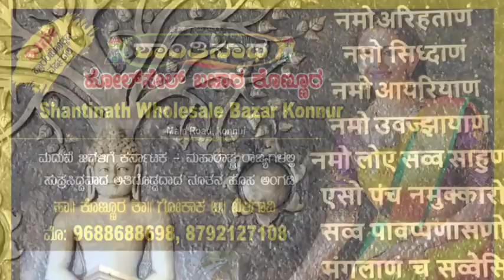ಸರ್ಕಾರಿ ಪ್ರಥಮ ದರ್ಜೆ ಕಾಲೇಜ್ ವತಿಯಿಂದ ಮುದಗಲ್ ಕೋಟೆ ಸ್ವಚ್ಛತಾ ಅಭಿಯಾನ... || MP NEWS